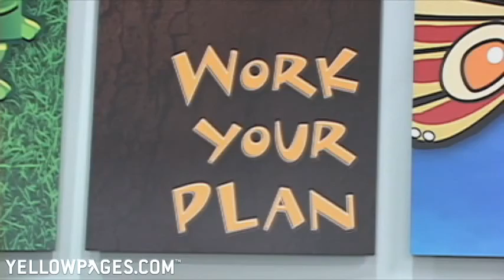Go Dance Inc.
Want to dance but got two left feet? Go Dance Inc., in Austin, Texas, will prove you wrong! Focusing on partner dances, they teach dance to everyone from teenagers to seniors in a fun community setting that shows how much you can do and how well you can do it!